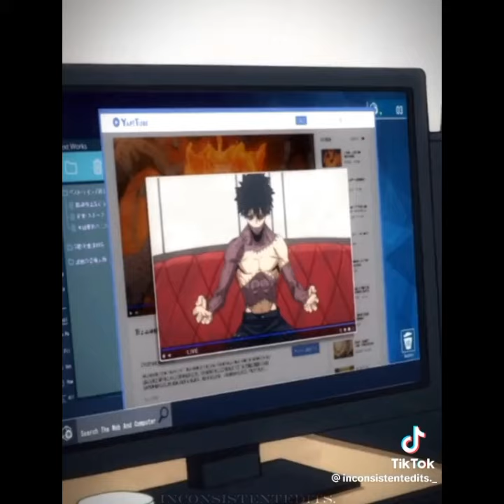HAPPY BIRTHDAY TOUYA 🎉🥳🎉